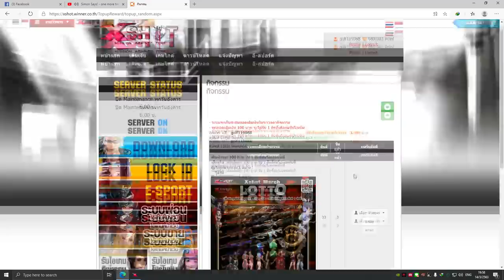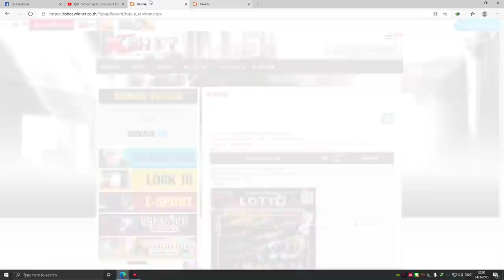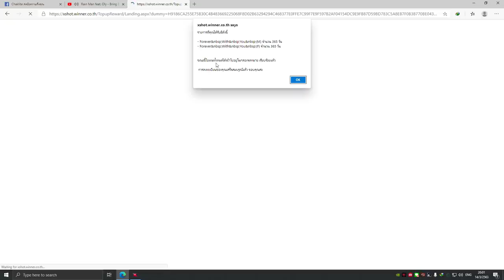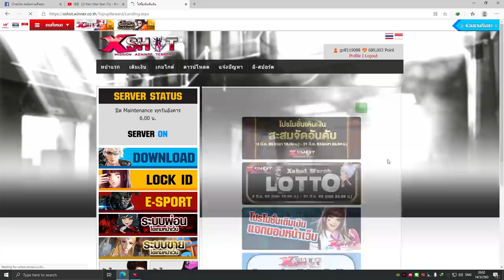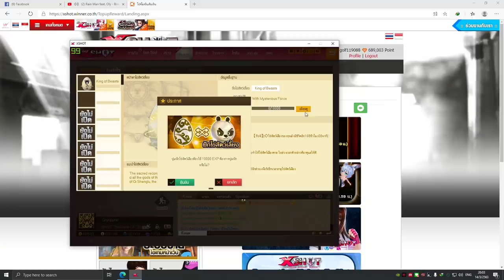XSHOT - สุ่ม Lotto หน้าเว็บได้สัตว์เลี้ยง 8 ดาว โคตรดี!!